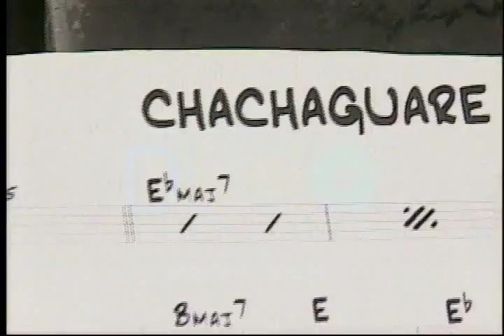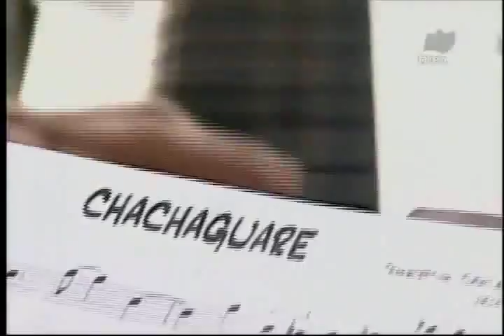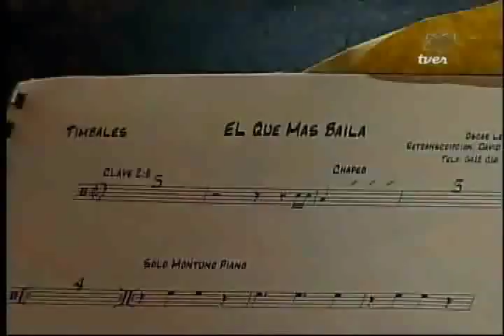Venezuela Disco 2013: Oscar Ledezma y Los Okananis con su "Salsa Santa"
Transmitido por la Televisora Venezolana Social (TVES)